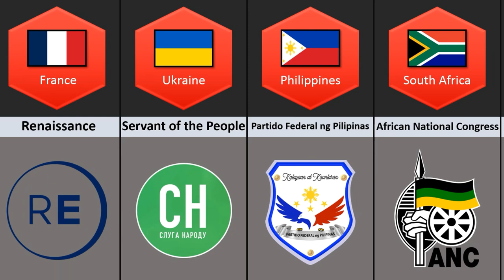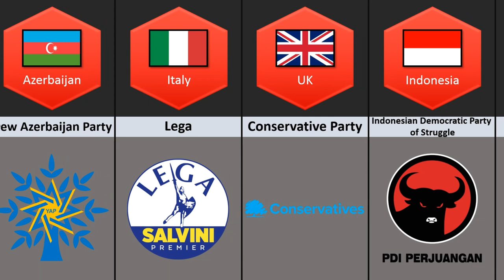Ruling Political Party From Different Countries